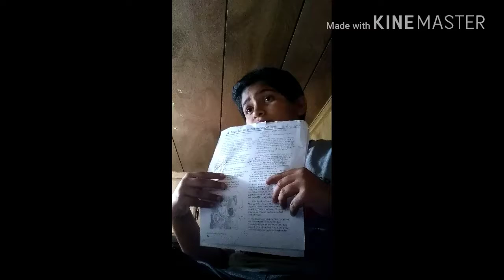When you don't pay attention in class